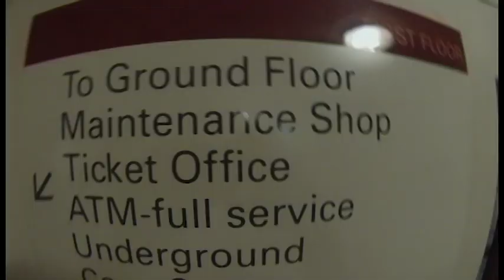Chon is Coming to the M-Shop: Meet Vocalist/Bassist Drew Pelisek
Hailing from San Diego, California, CHON recently signed to Sumerian Records in December 2014 and put out their first full-length album, Grow, on March 24th. They are currently in the middle of their second national tour with Circa Survive and Balance and Composure. I caught up with bassist and vocalist of CHON, Drew Pelisek, at The Slowdown in Omaha, Nebraska on April 2nd to find out what the band loves to eat, what’s his favorite song of theirs to play live and to answer life’s greatest question: what is the best 90s boy band?

CHON is playing at Iowa State University’s M-Shop with Pierre on Saturday, April 25th. Doors open at 8:30pm and the show starts at 9:00pm. Tickets are $15 in advance and $10 with a student ID. Tickets can be purchased at the M-Shop and MidWestTix.com. You can check out CHON’s news, tour dates and music at GROWCHON.COM.